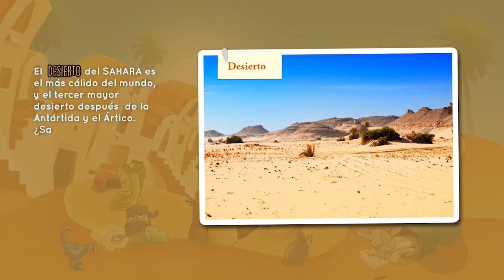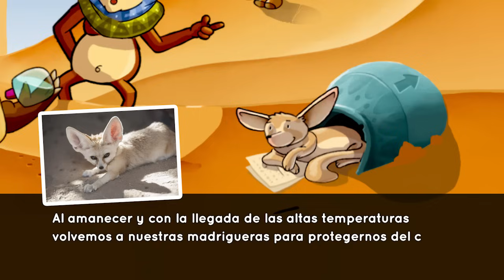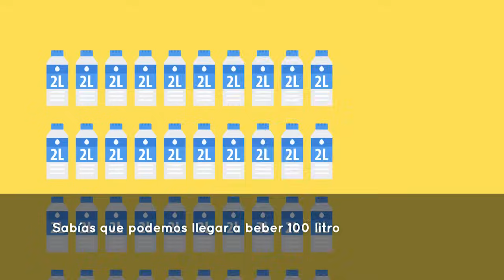Los animales del desierto para niños - Conoce la naturaleza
El desierto para niños es un vídeo en el que los más pequeños aprenderán de forma divertida a reconocer este ecosistema y sus animales: el dromedario, el camello, el halcón o el escorpión. Una gran colección de animales para niños.

¿Por qué es bueno para los niños ver los vídeos de Smile and Learn?

¡Descárgala ya!